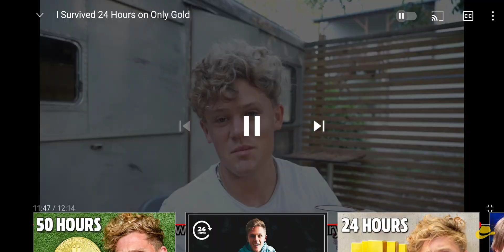It's just a minor injury